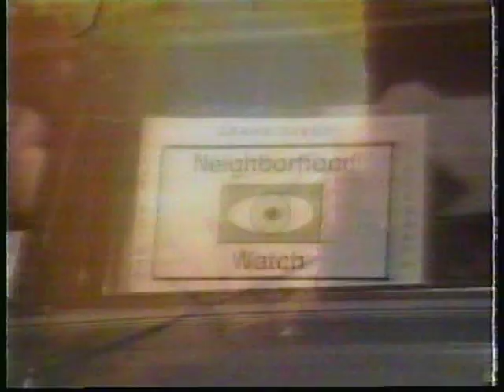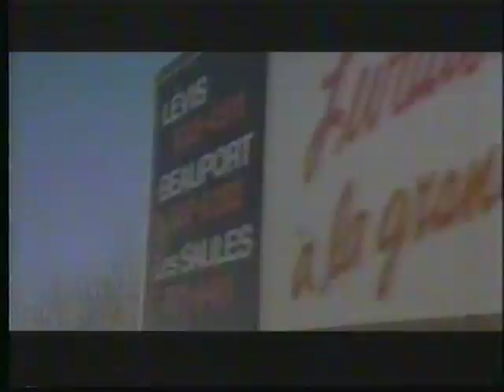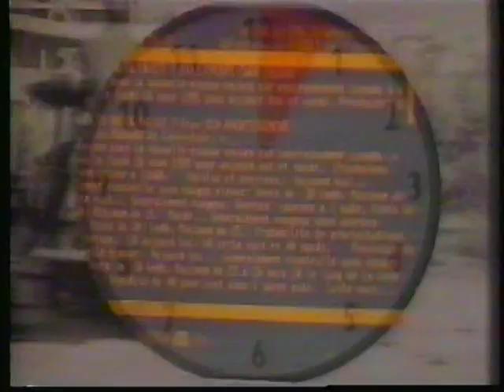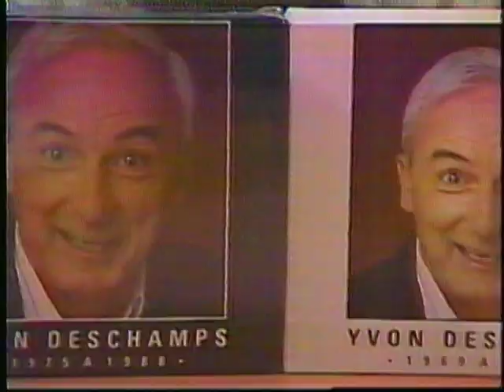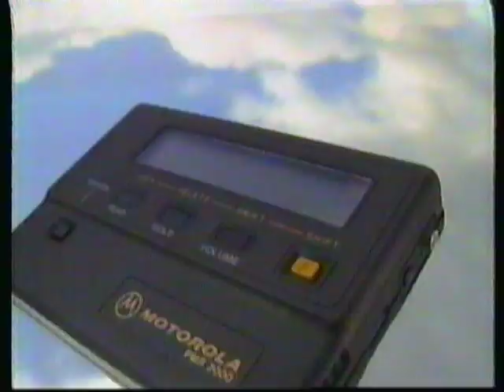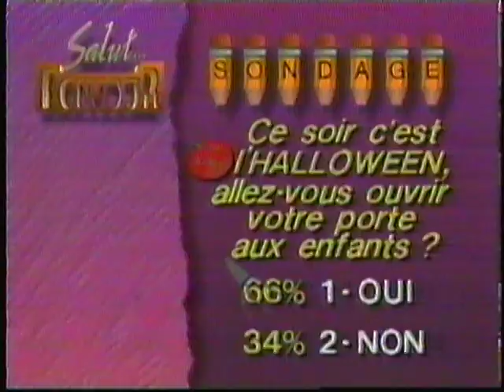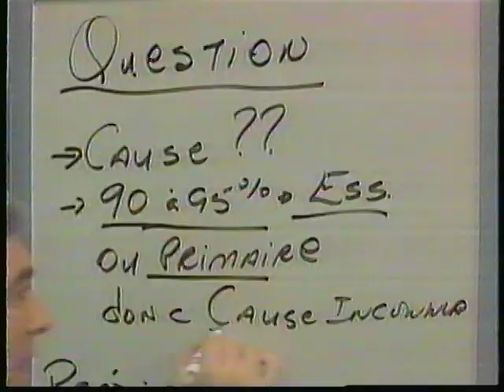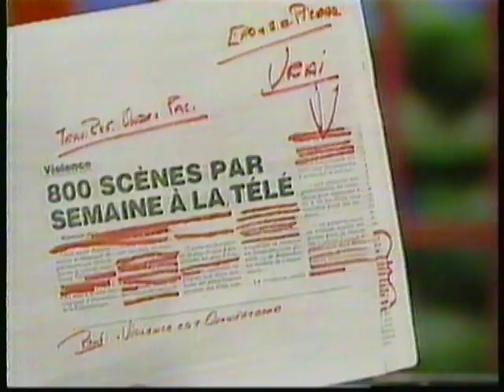TVA Salut Bonjour Jeudi 31 octobre 1991